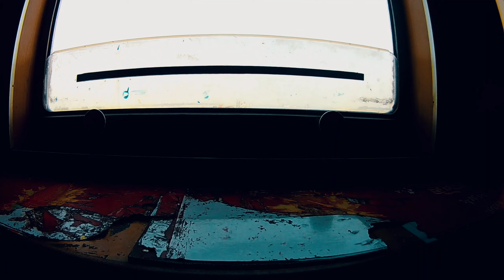Dhaka to Vanga ||Padma bridge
Padma bridge, vanga